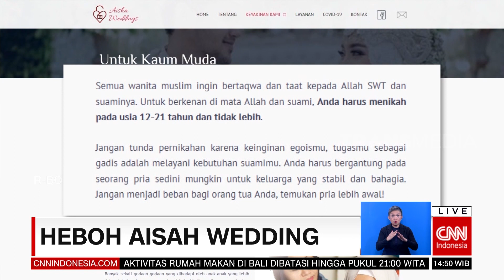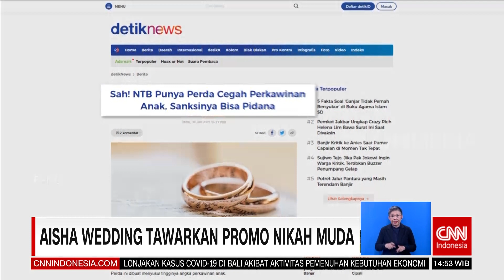Heboh Aisha Wedding | REDAKSI SORE (10/02/21)